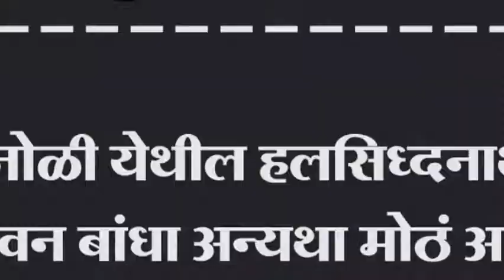कोगनोळी येथील हलसिध्दनाथ नगर येथे भवन बांधा अन्यथा मोठं आंदोलन स्थानिकांचा इशारा